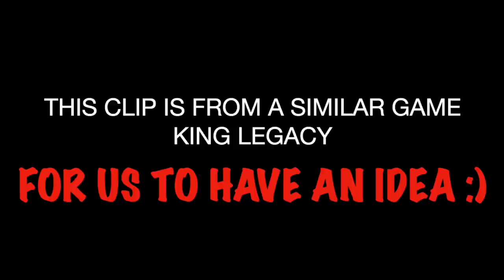UPDATE 17: *NEW* SOUL FRUIT REVEALED in BLOXFRUITS | UPDATE DELAYED!!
UPDATE 17 DELAYED!!!